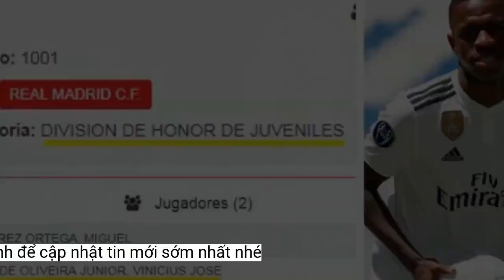Real Madrid thông báo thông tin bất ngờ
Tờ Marca dự đoán Real đang dồn tài chính cho những 'bom tấn' trong mơ của đội chủ sân Bernabeu, bao gồm Erling Haaland và Son Heung-min.Nguồn tin xác nhận rằng CLB Hoàng gia Tây Ban Nha hướng đến việc chiêu mộ Haaland vào thời điểm điều khoản chấm dứt hợp đồng của anh với Man City có hiệu lực, với trị giá 150 triệu euro. Đó cũng là thời điểm Benzema nhiều khả năng rời sân Bernabeu.
Mới đây, đích thân HLV Carlo Ancelotti đã xác nhận Real Madrid sẽ không tham gia vào kỳ chuyển nhượng mùa Đông sắp tới, đồng thời giữ nguyên đội hình hiện tại cho đến hết mùa giải năm nay.
Son được biết đến là một trong những cầu thủ châu Á thành công nhất lịch sử. Ở mùa 2021/22, chân sút sinh năm 1992 giành danh hiệu Vua phá lưới Premier League với 23 bàn thắng. Chưa dừng ở đó, Son còn về đích thứ 11 trong cuộc đua Quả bóng vàng 2022. Đây là thành tích chưa cầu thủ châu Á nào làm được và được Real Madrid đánh giá rất cao.
Erling Haaland và Son Heung-min lọt vào tầm ngắm của Real Madrid.
Hợp đồng của Son với Tottenham còn thời hạn đến hè 2025. Real sẽ phải chi một khoản tiền lớn nếu muốn chiêu mộ tiền đạo chủ lực của "Gà trống".
Giới truyền thông Tây Ban Nha đưa tin, Chủ tịch Florentino Perez có lộ trình cụ thể để đưa Haaland về Real Madrid vào năm 2024. AS trích nguồn tin từ sân Bernabeu cho biết, Real Madrid xem Haaland là người thay thế Karim Benzema trong dự án kéo dài một thập kỷ tới.
Đẳng cấp và sự chuyên nghiệp của Son là không phải bàn cãi, nhưng anh vẫn chưa có danh hiệu nào sau 7 năm khoác áo Spurs. Son từng cùng CLB chủ quản vào đến chung kết Champions League (2018/19) và Carabao Cup (2020/21) nhưng đều nhận thất bại, lần lượt trước Liverpool và Man City do đó muốn tìm bến đỗ mới để kiếm tìm những danh hiệu trong tương lai.
Tuy nhiên theo tiết lộ của Marca, đây là động thái nhằm dồn tài chính cho những "bom tấn" trong mơ của đội chủ sân Bernabeu, bao gồm Erling Haaland và Son Heung-min. Tuy vậy, họ cũng sẽ phải đánh đổi việc không có thêm bất kỳ sự bổ sung nào trong mùa giải được dự báo là đầy khó khăn.